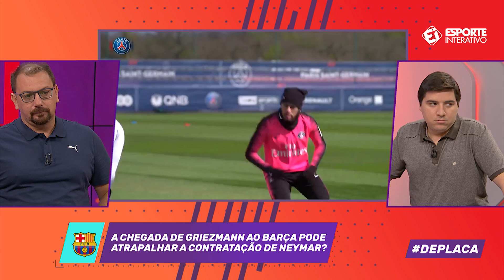"GRIEZMANN NÃO MUDA NADA PARA O BARCELONA TER NEYMAR", diz Marcelo Bechler